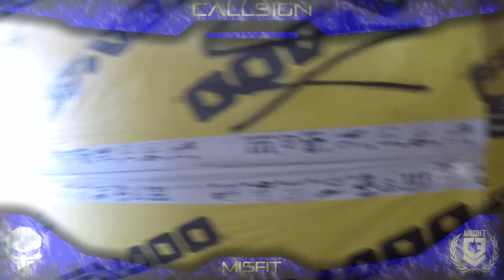10-8 Tactical 2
Callsign Misfit Goes Online
The Following is a Video Debrief of event that occurred 9 March, 2019
10-8 Tactical-Oklahoma City, OK
Mission-Redacted
PTS CM4 ERG
SAI SMith and Wesson M&P